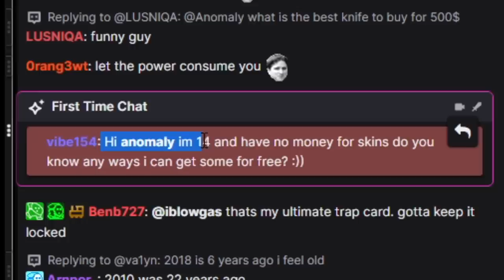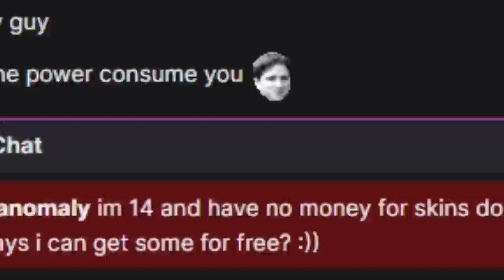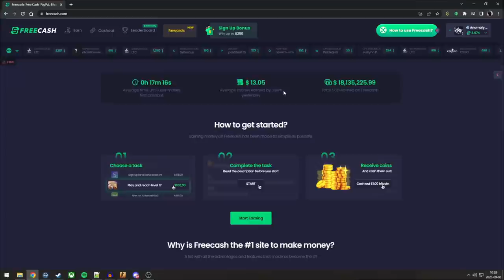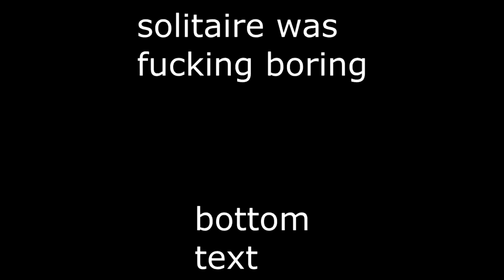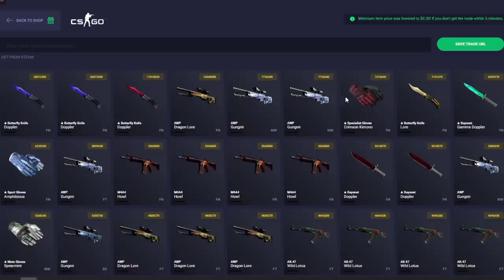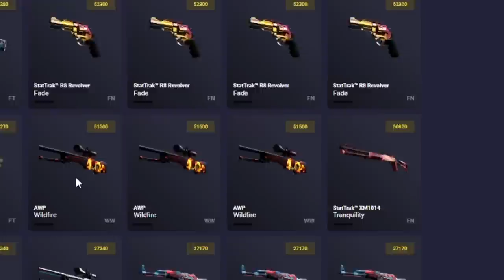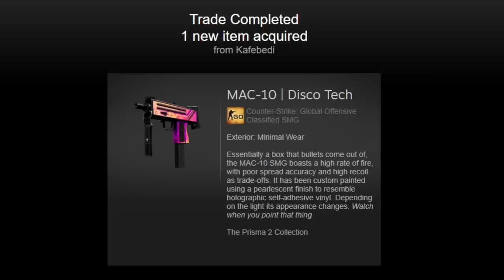HOW TO GET FREE SKINS IN 2022? XDDDD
There aren't really many ways to get free skins in CS:GO.